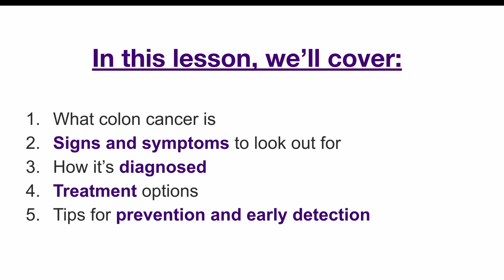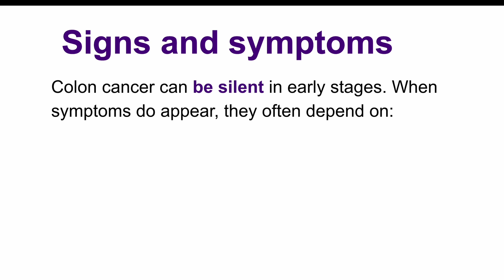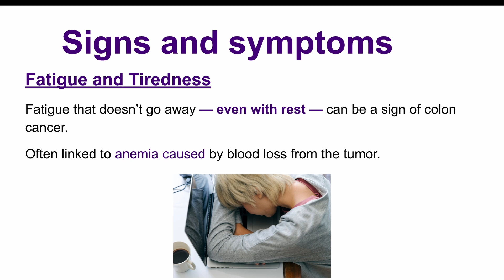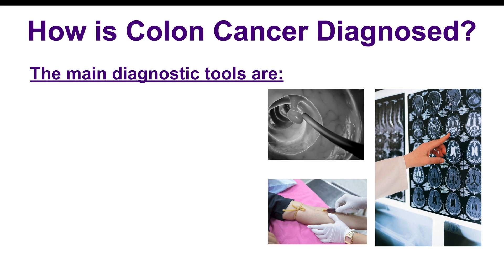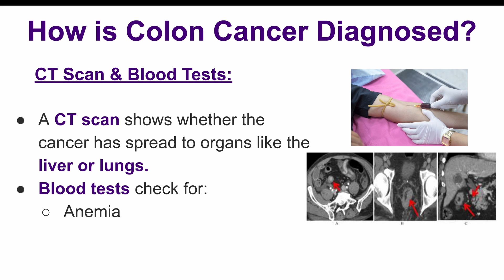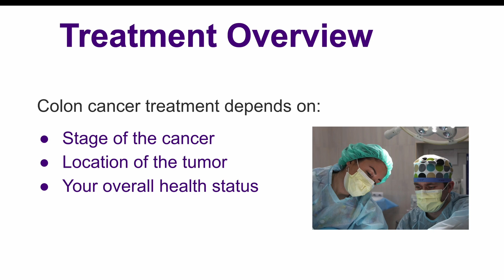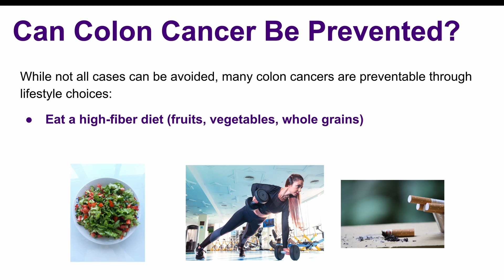[2025] Colon Cancer (CRC) | Intestinal Cancer (Signs, Symptoms, Diagnosis & Treatment)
In this video about Colon Cancer (Colorectal Cancer) also called intestinal cancer we discuss the early warning signs, diagnosis and treatment options.

Whether you're a medical student, health professional, or someone looking for easy-to-understand information, this video gives a complete overview of colon cancer and how it affects the large intestine.

🔍 Topics Covered:

1. What is Colon Cancer / Colorectal Carcinoma
2. Signs & Symptoms (and why they occur)
3. Unusual or weird colon cancer symptoms
4. Diagnosis and staging of colon cancer
5.Treatment and management (surgery, chemo, etc.)
6. Is colon cancer treatable?
7. The role of polyps and intestinal changes
8. What is bowel cancer / intestinal cancer?